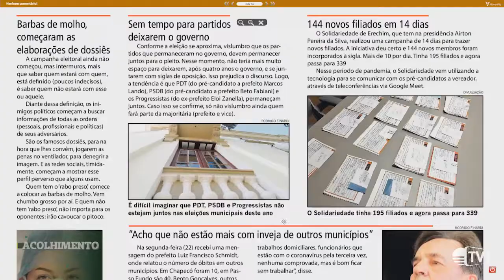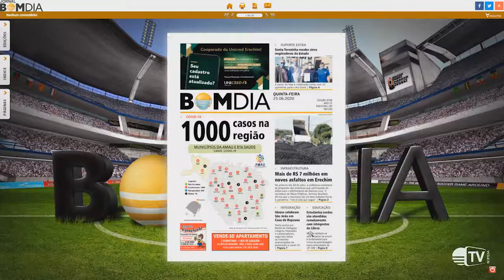Destaques da Coluna Pente Fino - Rodrigo Finardi - 25/06/2020